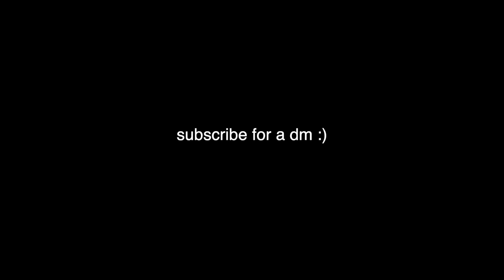YouTubers Play SQUID GAME In Real Life!!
600k likes and I'll PLAY in Squid Game!!
COMMENT Red Heart emoji's to be next week's shoutout!

The YouTubers!: @rug @JamesCharles @airrack @LucasandMarcus @pierson @BenAzelart @sofiedossi @ColeAndSav

Follow the squad:
Lexi Hensler - @lexihensler
Dom Brack - @thedombrack
Mason Fulp: @Mason Fulp
Pierson: @pierson

24 hours challenge last to leave wins 10,000 gymnastics haunted clowns scares scaring friends surprising  (overnight dares best friends pranking